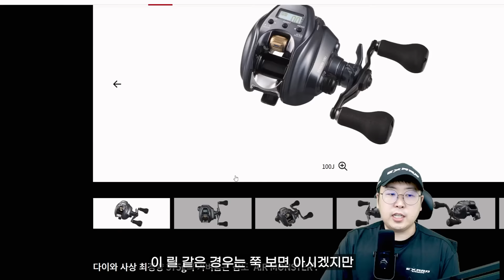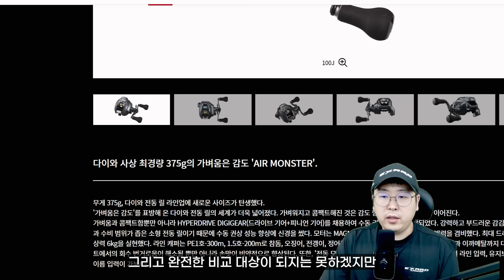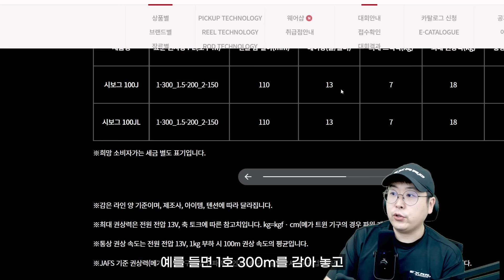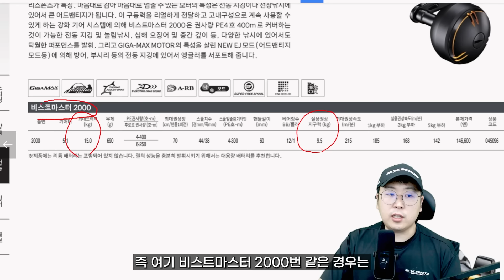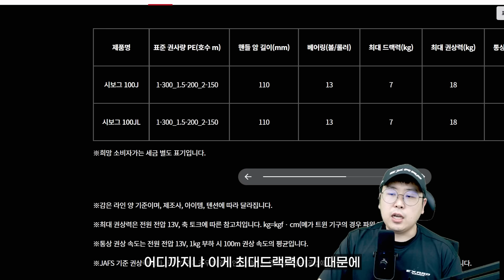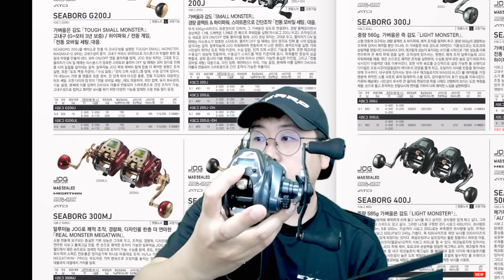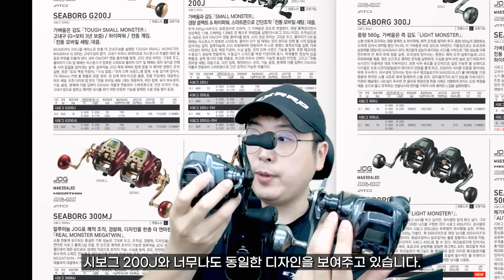[시청자 이벤트 진행중] 375g의 초경량 전동릴, 다이와 24 시보그 100J 리뷰~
무더위만큼 뜨거운 친구를 만나봤습니다.

바로~ 다이와 24년식 시보그 100J

소형전동릴, 이제는 사야할때 맞나!? 싶으신분들 꼭 보세요~

구매이벤트 참가하실 분들께서는 꼭 구매 후
유튜브 모이벤트 참가한다고 써주세요~~~

*구독버튼 누르면
더 많은 낚시정보를 받아보실 수 있습니다.

유정낚시 쇼핑몰에서는
다양한 낚시용품들이 가득